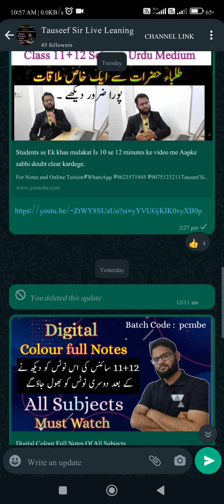Follow my WhatsApp Channel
Follow the Tauseef Sir Live Leaning
for
✅ Class 8,9,10 Maths and Science
✅ 11+12 Science🌍

👨🏻‍🎓 About Teacher,

Former Lecturer at Bansal Classes Amravati.